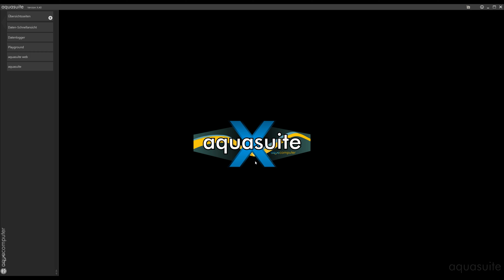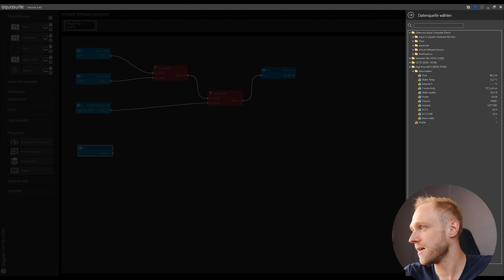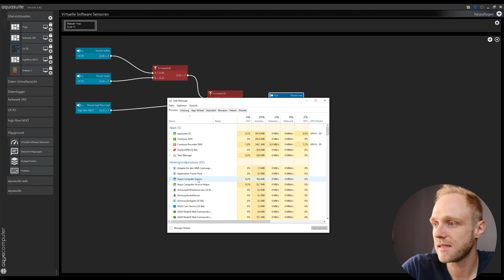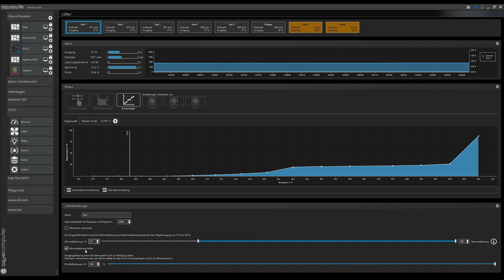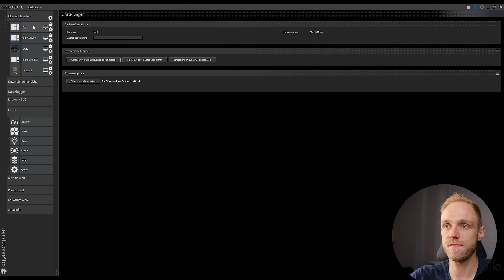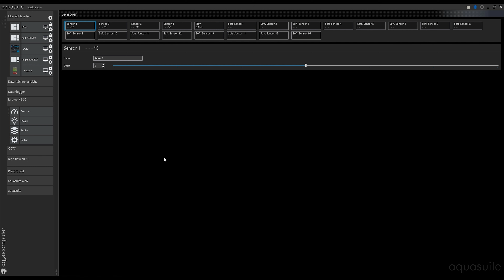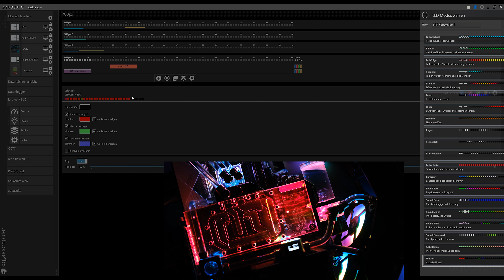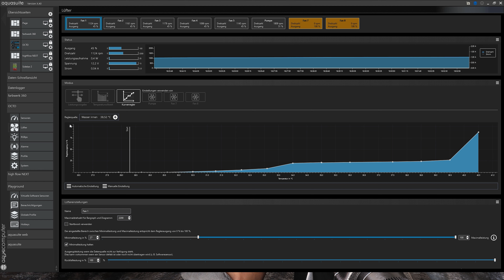aquasuite - Die beste Software für A-RGB & Wasserkühlung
Du vergleichst schon länger diverse Software für die Steuerung deiner Wasserkühlung oder möchtest das meiste aus deiner RGB Beleuchtung im Rechner holen? - Dann bist du hier goldrichtig!

Ich zeige dir den kompletten Funktionsumfang der aquasuite von aquacomputer. Da dieses Video auch als Review gelten soll, wirst du neben den Stärken auch etwaige Schwächen der Software vermittelt bekommen und erhältst eine Einführung in die Bedienung.

// Inhalte:
0:00 Intro
1:56 übersichtsseiten
6:46 Datenschnellansicht
8:42 Playground
16:10 Profile
19:13 OCTO / PWM
33:24 Datenlogger
35:03 high flow NEXT
41:02 A-RGB / farbwerk360
53:42 Overlay Output